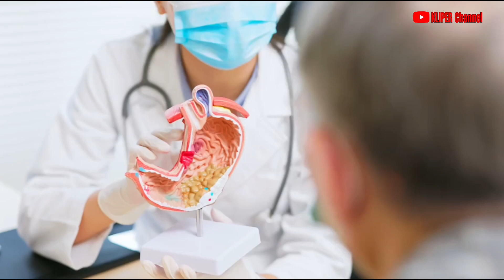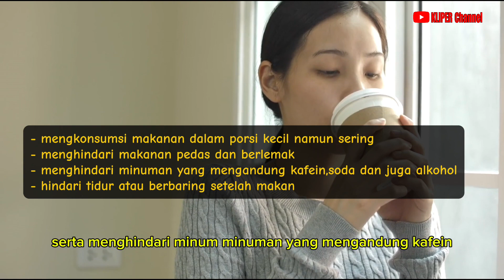Cara Atasi Jantung Berdebar Akibat Asam Lambung Yang Naik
bagaimana cara mengatasi jantung yang berdebar akibat asam lambung yang naik, yuk simak penjelasan lengkapnya dalam video kali ini.

jika sebelumnya kita sudah membahas tentang penyebab, gejala dan penanganan asam lambung yang naik, maka di video kali ini kita akan membahas tentang apa yang menyebabkan rasa berdebar pada jantung akibat asam lambung yang naik.

salah satu efek dari asam lambung yang naik adalah rasa berdebar pada jantung. jantung yang berdebar bisa diakibatkan karena kondisi GERD. GERD merupakan kondisi dimana asam lambung naik hingga ke kerongkongan yang sejajar dengan jantung, yang akibatnya jantung akan terasa berdebar.

untuk mengatasi hal ini maka langkah yang bisa dilakukan adalah dengan mengatasi penyebab dari GERD tersebut yaitu dengan merubah gaya hidup, seperti mengkonsumsi makanan dalam porsi kecil namun sering, menghindari makanan pemicu asam lambung naik seperti makanan pedas dan berlemak serta menghindari minum minuman yang mengandung kafein,soda dan juga alkohol, dan hindari juga tidur atau berbaring setelah makan karena berbaring setelah makan akan memicu asam lambung untuk naik ke kerongkongan.